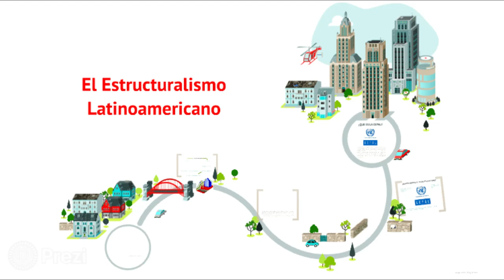Historia: Estructuralismo en América Latina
El estructuralismo surgió a mediados del siglo XX como una forma de explicar el crecimiento económico considerando el contexto y condiciones que afectan el problema estudiado. Cheers.